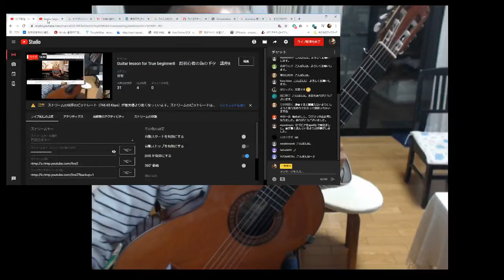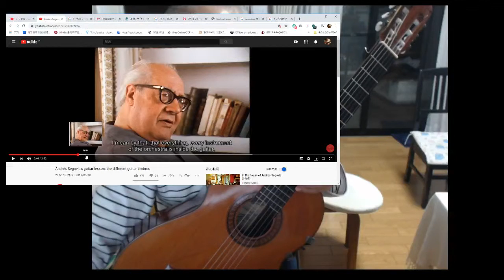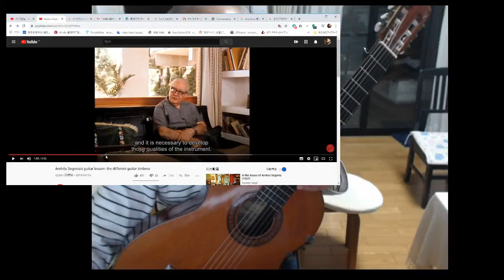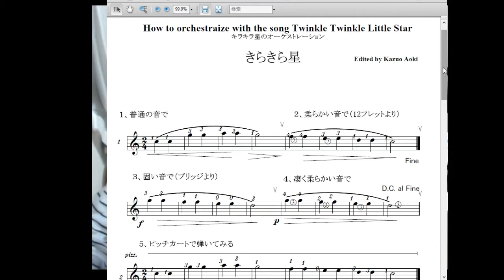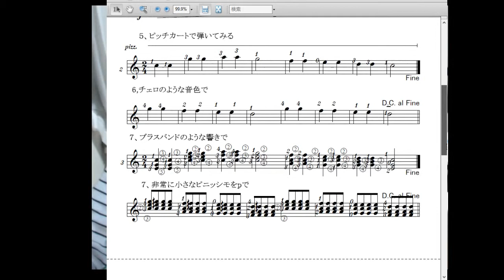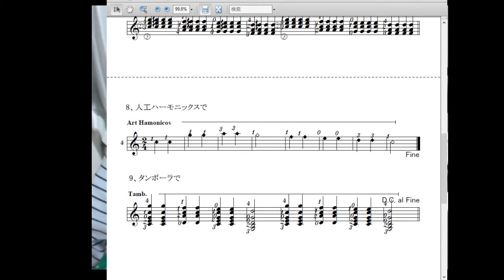Guitar lesson for True beginner9 超初心者の為のギター講座9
Andrés Segovia's guitar lesson: the different guitar timbres
セゴビアのギターの魅力の説明